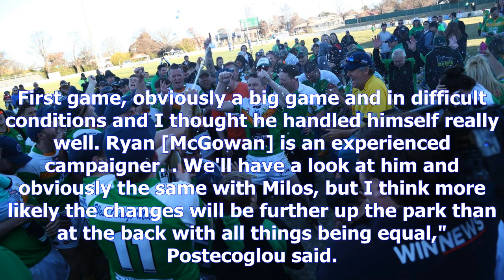Cometh the hour: cahill firms as starter in australia's hour of need